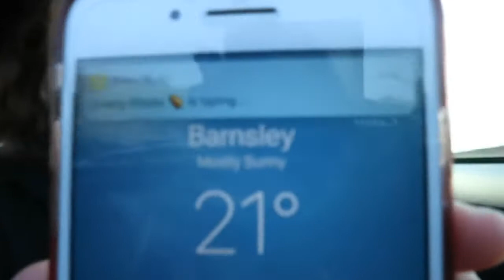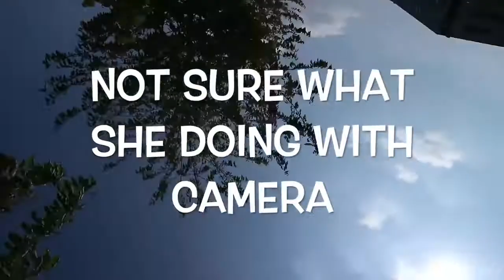Looking back short 2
cleggfamilyoffour cleggfam ANOTHER LOOK BACK TO KATIE GOING TO PQA